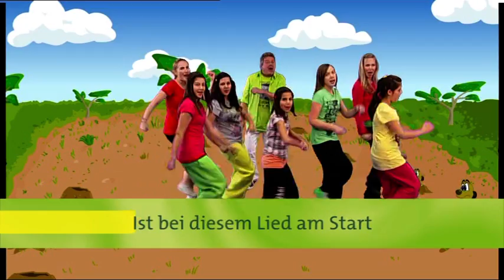Volker Rosin - Erdmännchen Eduard (Karaoke Version) | Kinderlieder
Von der DVD "Tierisch in Bewegung"
von und mit Volker Rosin und vielen Kindern

Alle Titel: Text und Musik Volker Rosin
Verlag: Manuskript

Fröhliche Bewegungslieder (mit Tanzanleitungen) zum Mittanzen & Mitsingen, Partyhits zum Feiern (z.B. für eure Karnevalsparty), Kinder-Musicals zum Nachspielen, Balladen zum Träumen, Live-Aufnahmen von Konzerten, Unplugged Videos sowie Einblicke in das Leben von Volker Rosin uvm. Für Kinder ab 3 Jahren und besonders gut geeignet für Tanzschulen, Kindergarten, Kinderturnen und natürlich zum Nachtanzen zuhause.

U.a. findet ihr hier die Klassiker "Der Gorilla mit der Sonnenbrille", "Das Lied über mich", "Das singende Känguru", "Hoppelhase Hans", Kika Tanzalarm (Komm, lass uns tanzen A-E-I-O-U)", "Tschu Tschu Wah", "Der Pirat", "Das Schwein macht winke winke" u.v.m.